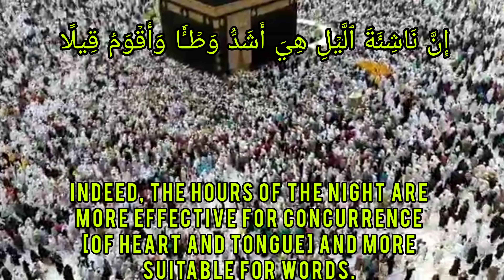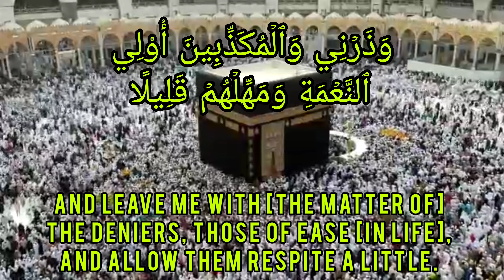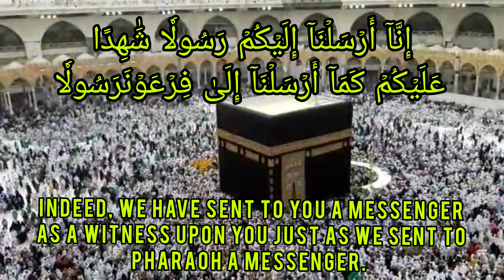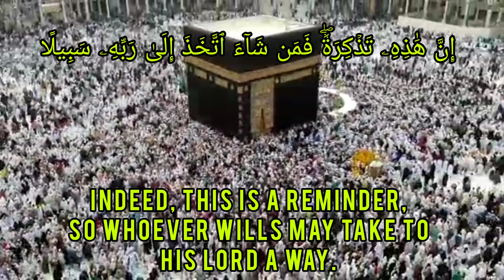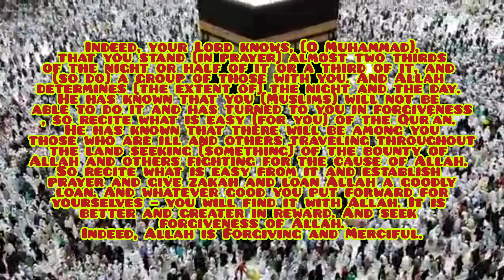Surah Al-Muzzammil#سورة المزمل#சூரா முஜ்ஜம்மில்quran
சூரா முஜ்ஜம்மில்
يَـٰٓأَيُّهَا ٱلۡمُزَّمِّلُ 1
قُمِ ٱلَّيۡلَ إِلَّا قَلِيلٗا 2
نِّصۡفَهُۥٓ أَوِ ٱنقُصۡ مِنۡهُ قَلِيلًا
أَوۡ زِدۡ عَلَيۡهِ وَرَتِّلِ ٱلۡقُرۡءَانَ تَرۡتِيلً 4
إِنَّا سَنُلۡقِي عَلَيۡكَ قَوۡلٗا ثَقِيلًا 5
إِنَّ نَاشِئَةَ ٱلَّيۡلِ هِيَ أَشَدُّ وَطۡـٔٗا وَأَقۡوَمُ قِيلًا 6
إِنَّ لَكَ فِي ٱلنَّهَارِ سَبۡحٗا طَوِيلٗا 7
وَٱذۡكُرِ ٱسۡمَ رَبِّكَ وَتَبَتَّلۡ إِلَيۡهِ تَبۡتِيلٗا 8
رَّبُّ ٱلۡمَشۡرِقِ وَٱلۡمَغۡرِبِ لَآ إِلَٰهَ إِلَّا هُوَ فَٱتَّخِذۡهُ وَكِيلٗا 9
وَٱصۡبِرۡ عَلَىٰ مَا يَقُولُونَ وَٱهۡجُرۡهُمۡ هَجۡرٗا جَمِيلٗا 10
وَذَرۡنِي وَٱلۡمُكَذِّبِينَ أُوْلِي ٱلنَّعۡمَةِ وَمَهِّلۡهُمۡ قَلِيلًا 11
إِنَّ لَدَيۡنَآ أَنكَالٗا وَجَحِيمٗا 12
وَطَعَامٗا ذَا غُصَّةٖ وَعَذَابًا أَلِيمٗا 13
يَوۡمَ تَرۡجُفُ ٱلۡأَرۡضُ وَٱلۡجِبَالُ وَكَانَتِ ٱلۡجِبَالُ كَثِيبٗا مَّهِيلًا 14
إِنَّآ أَرۡسَلۡنَآ إِلَيۡكُمۡ رَسُولٗا شَٰهِدًا عَلَيۡكُمۡ كَمَآ أَرۡسَلۡنَآ إِلَىٰ فِرۡعَوۡنَرَسُولٗا 15
 فَعَصَىٰ فِرۡعَوۡنُ ٱلرَّسُولَ فَأَخَذۡنَٰهُ أَخۡذٗا وَبِيلٗا 16
فَكَيۡفَ تَتَّقُونَ إِن كَفَرۡتُمۡ يَوۡمٗا يَجۡعَلُ ٱلۡوِلۡدَٰنَ شِيبًا 17
ٱلسَّمَآءُ مُنفَطِرُۢ بِهِۦۚ كَانَ وَعۡدُهُۥ مَفۡعُولًا 18
إِنَّ هَٰذِهِۦ تَذۡكِرَةٞۖ فَمَن شَآءَ ٱتَّخَذَ إِلَىٰ رَبِّهِۦ سَبِيلًا 19
۞إِنَّ رَبَّكَ يَعۡلَمُ أَنَّكَ تَقُومُ أَدۡنَىٰ مِن ثُلُثَيِ ٱلَّيۡلِ وَنِصۡفَهُۥ وَثُلُثَهُۥ
وَطَآئِفَةٞ مِّنَ ٱلَّذِينَ مَعَكَۚ وَٱللَّهُ يُقَدِّرُ ٱلَّيۡلَ وَٱلنَّهَارَۚ عَلِمَ أَن لَّن تُحۡصُوهُ فَتَابَ عَلَيۡكُمۡۖ فَٱقۡرَءُواْ مَا تَيَسَّرَ مِنَ ٱلۡقُرۡءَانِۚ عَلِمَ أَن سَيَكُونُ مِنكُم مَّرۡضَىٰ وَءَاخَرُونَ يَضۡرِبُونَ فِي ٱلۡأَرۡضِ يَبۡتَغُونَ مِن فَضۡلِ ٱللَّهِ وَءَاخَرُونَ يُقَٰتِلُونَ فِي سَبِيلِ ٱللَّهِۖ فَٱقۡرَءُواْ مَا تَيَسَّرَ مِنۡهُۚ وَأَقِيمُواْ ٱلصَّلَوٰةَ وَءَاتُواْ ٱلزَّكَوٰةَ وَأَقۡرِضُواْ ٱللَّهَ قَرۡضًا حَسَنٗاۚ وَمَا تُقَدِّمُواْ لِأَنفُسِكُم مِّنۡ خَيۡرٖ تَجِدُوهُ عِندَ ٱللَّهِ هُوَ خَيۡرٗا وَأَعۡظَمَ أَجۡرٗاۚ وَٱسۡتَغۡفِرُواْ ٱللَّهَۖ إِنَّ ٱللَّهَ غَفُورٞ رَّحِيمُۢ20